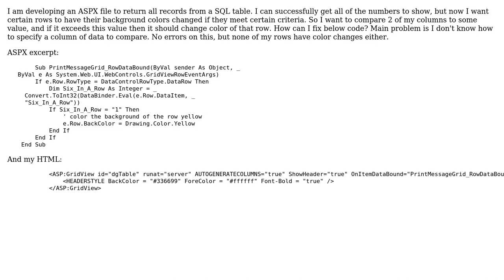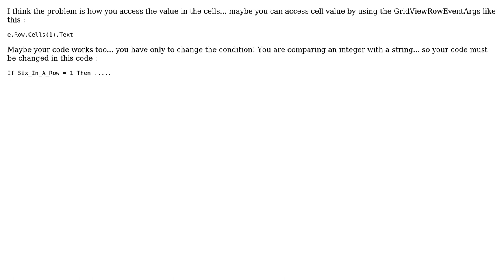How to color code rows conditionally in VB and SQL? (2 Solutions!!)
How to color code rows conditionally in VB and SQL?

With thanks & praise to God, and with thanks to the many people who have made this project possible! | Content (except music & images) licensed under CC BY-SA | Music | Images & others | With thanks to user salvationishere user Priyank user 2GDev and the Stack Exchange Network Trademarks are property of their respective owners. You are responsible for your own actions.